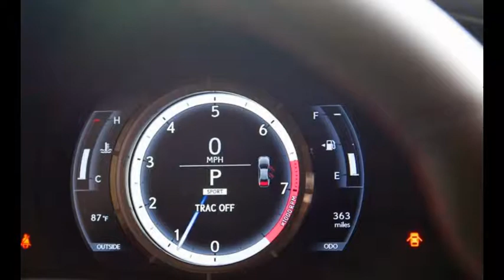Lexus IS250 F Sport AWD (2014)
Lexus IS250 F Sport AWD

With crisp handling and a composed ride, the IS tries to muster the performance to match its menacing mug but falls short. The base engine is a 204-hp 2.5-liter V-6; a 306-hp 3.5-liter V-6 is optional. Choose either rear- or all-wheel drive with a six-speed automatic or, in rear-drive 3.5-liter models, an eight-speed. Inside, the IS provides a well-designed cabin with snug seats for sporty driving. A convertible is offered but it’s based on the last generation and is decidedly more docile.